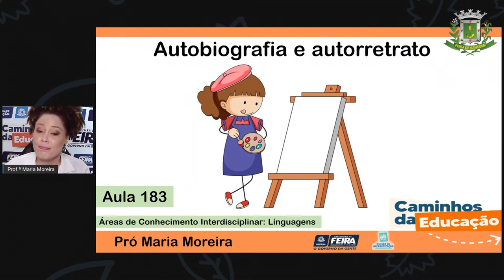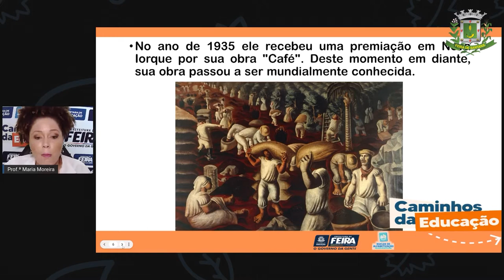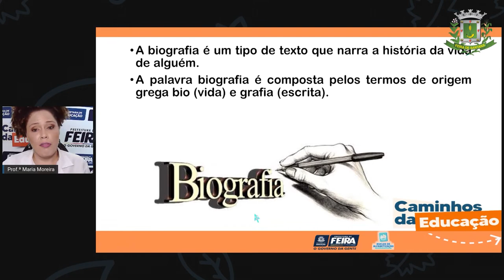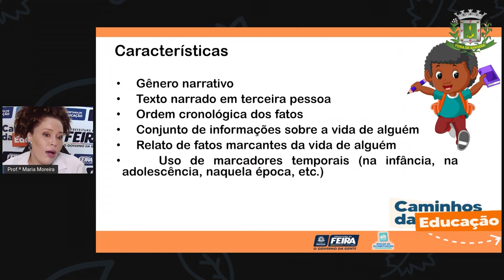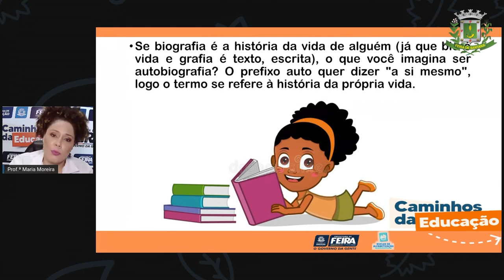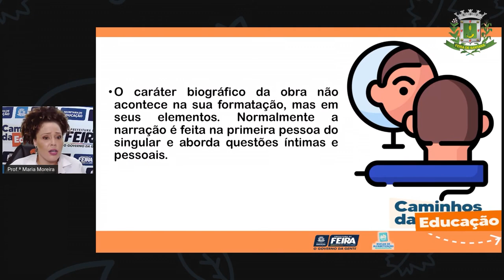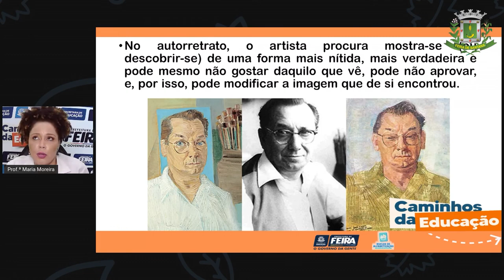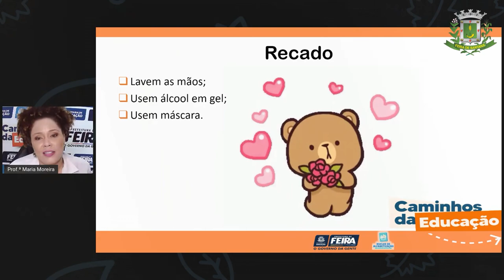3ºANO AULA 183 LINGUAGENS: Formação de palavras com prefixos PROFª MARIA